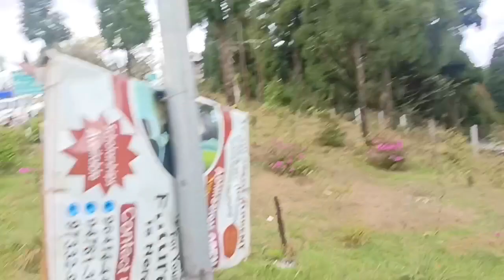Darjeeling to Siliguri via Mirik || Lepchajagat || Simana | Gopaldhara Tea Garden | Mirik Tour guide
Your Queries 👉
Darjeeling to Siliguri
Darjeeling to Siliguri bus timetable
Darjeeling to Siliguri toy train
Darjeeling to Siliguri by bus
Darjeeling to Siliguri by bike
Darjeeling to Siliguri by road
Darjeeling to Siliguri via Mirik
Darjeeling to Siliguri train
Darjeeling to Siliguri shared cab
Darjeeling to Siliguri nbstc bus
Darjeeling to Siliguri uk07 rider
Siliguri to Darjeeling sightseeing mirik
Siliguri to Darjeeling sightseeing
Siliguri to Darjeeling by bus
Siliguri to Darjeeling toy train
Siliguri to Darjeeling by car
Siliguri to Darjeeling by road
Siliguri to Darjeeling by bike
Siliguri to Darjeeling train
Siliguri to Darjeeling bus fare and timming
Siliguri to Darjeeling Tour
Siliguri to Darjeeling bike ride
Mirik
Mirik Lake
Mirik Darjeeling
Mirik Tour
Mirik Homestay
Mirik inside out
Gopaldhara
Gopaldhara tea garden
Gopaldhara Tea estate
Gopaldhara view point
Gopaldhara Tea estate homestay
Gopaldhara Tea estate mirik
Simana
Simana view point
Simana Darjeeling
Simana full movie nepali
Simana bazar
Simana song
Simana nepali bazar
Lepchajagat
Lepchajagat Tour plan
Lepchajagat Darjeeling
Lepchajagat homestay
Lepchajagat sightseeing
Lepchajagat Tour
Lepchajagat wbfdc resort
Lepchajagat view point
Lepchajagat Lamahatta Tinchuley Tour plan
Lepchajagat best homestay
Lepchajagat homestay price